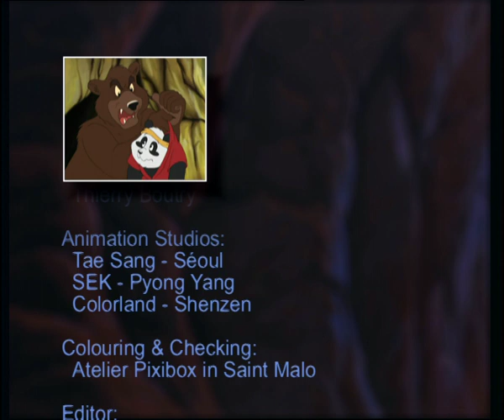Volcano Rabbit - The Bamboo Bears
The Bamboo Bears - Episode 51 Volcano Rabbit
The Rabbits are living peacefully on the slopes of a volcano on the outskirts of Mexico City. That is until the ever-ambitious Rataleone decides to construct a gigantic football stadium and complex for his ‘Dream Team’ right on their territory. Rataleone is oblivious to the fact that he is disrupting the balance of nature. The Volcano does not like being disturbed - the Bamboo Bears must do something before it blows its top!